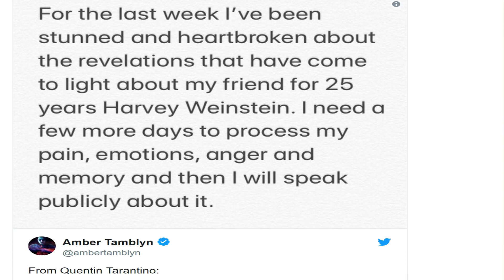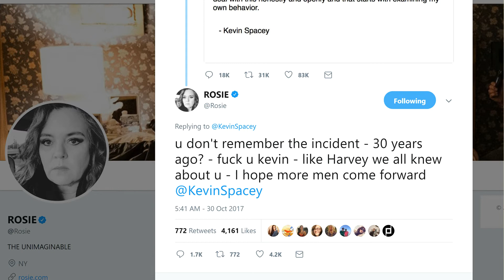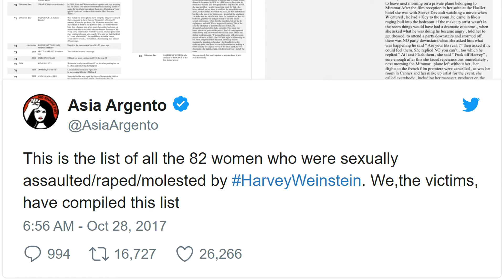Tarantino did not stop Weinstein! Why not? Too Busy Collecting Awards!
Quentin Tarantino knew about Weinstein's sexual harrassment, assault and rape of female actresses! Not one man was willing to stand up, be counted, and fight for what is right. No one stopped Harvey Weinstein and others like him in Hollywood. Tarantino, Rosie and others knew about Weinstein & Kevin Spacey but they did nothing. "They were more interested in profiting off the Hollywood machine according to Patrick Wanis Behavior Expert.